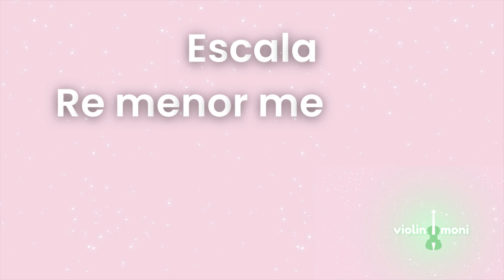ESCALA Y ARPEGIO RE MENOR MELÓDICA 1 OCTAVA - VIOLÍN - ACOMPAÑAMIENTO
Este acompañamiento fue creado para ser utilizado en el estudio de la Escala y el Arpegio de Re menor melódica en 1 octava.

Tiene 5 velocidades distintas: 40 ppm, 60 ppm, 80 ppm, 100 ppm, 120ppm. Para que el estudiante pueda ir incrementando la velocidad a medida que aprende las digitaciones, postura, cambios de posición y afinación correcta.

Capítulos:

00:00 - Intro
00:08 - Escala 40 ppm
02:00 - Arpegio 40 ppm
03:05 - Escala 60 ppm
04:23 - Arpegio 60 ppm
05:10 - Escala 80 ppm
06:12 - Arpegio 80 ppm
06:49 - Escala 100 ppm
07:41 - Arpegio 100 ppm
08:13 - Escala 120 ppm
08:58 - Arpegio 120 ppm